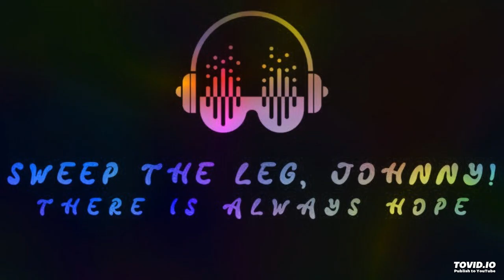There Is Always Hope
new sunrise/morning House track